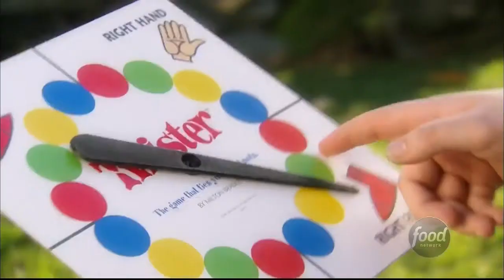Mascarpone Chocolate Toffee Bars, Cauliflower and Bacon Gratin